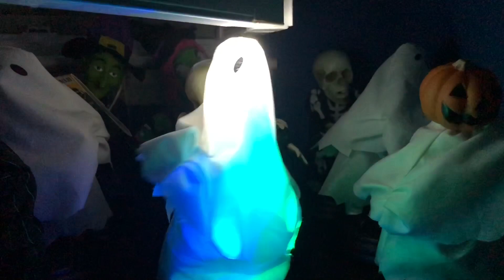Groovin’ Props 97’s Grave Raver Collection In The Dark (No Duplicates)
Also yes the Green Skeleton is still fried, but with my magical editing powers it looks like it works in this collection video.